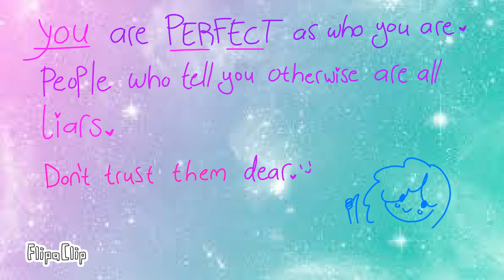Flamingo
I am oddly proud of this... Huh.

This is a real short description.
Have a nice day ♥ Thank you all for 800+ subscribers! (/•w•)/